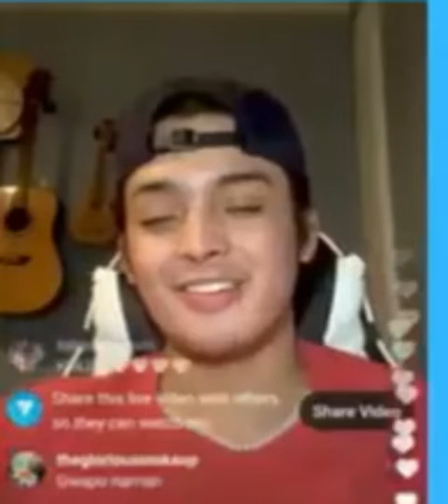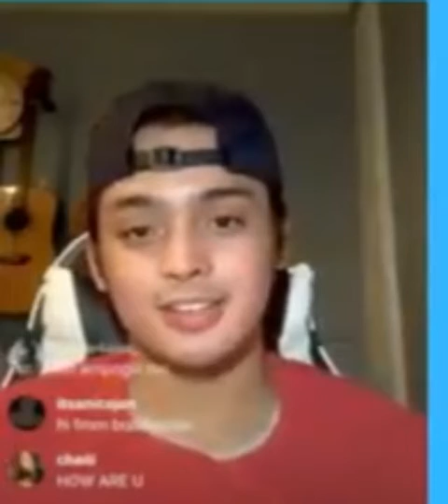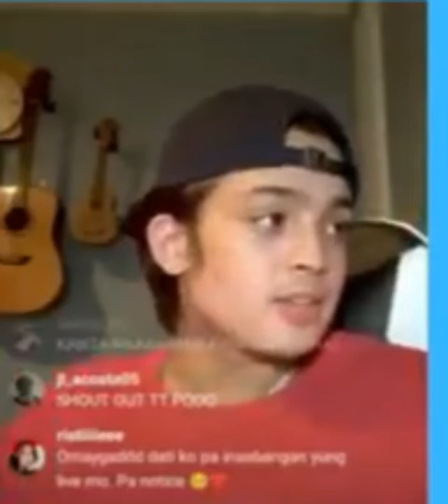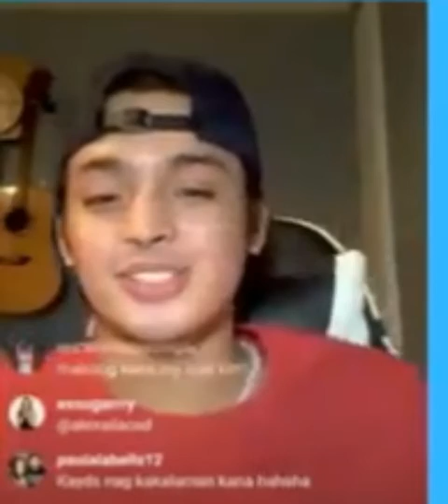KD Estrada on ig live